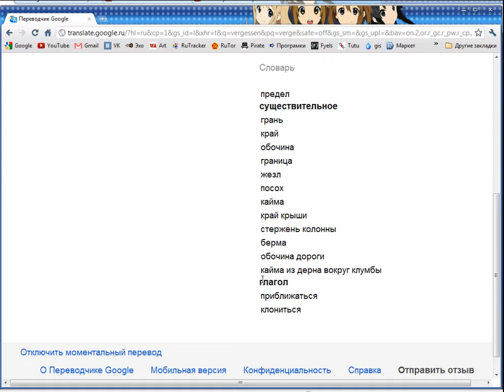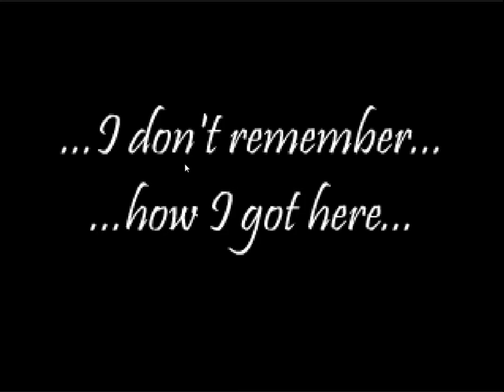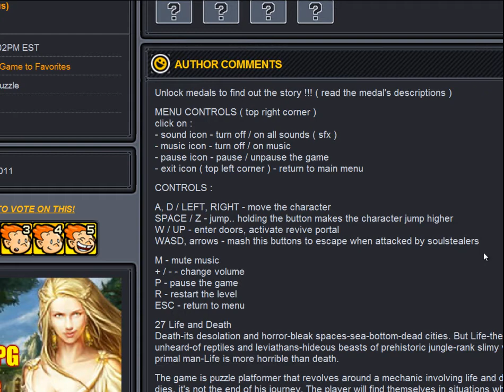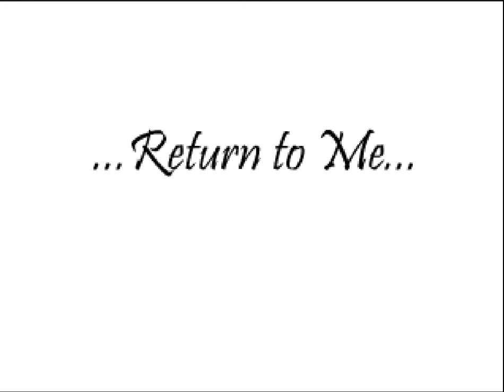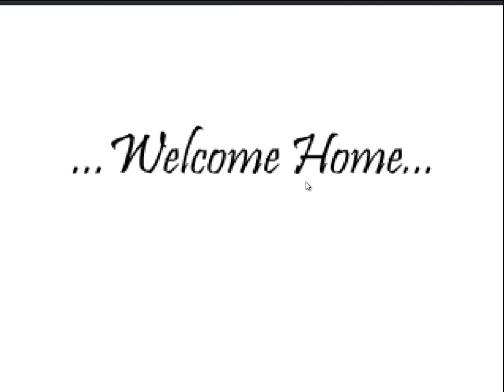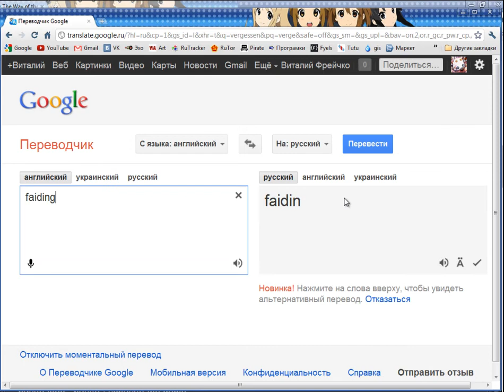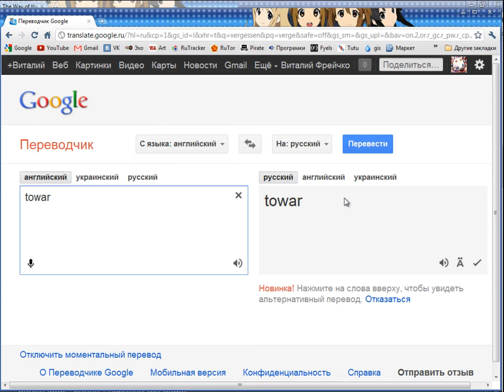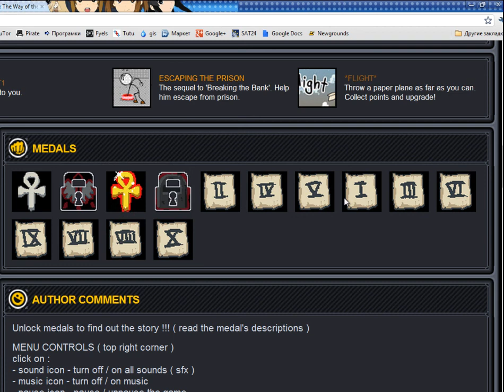Давайте поиграем в Verge (флэш)